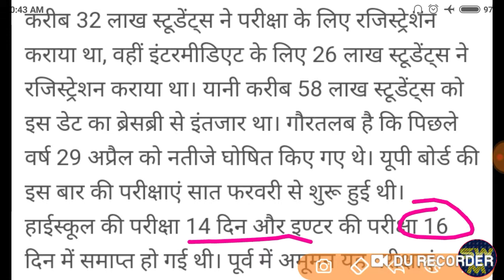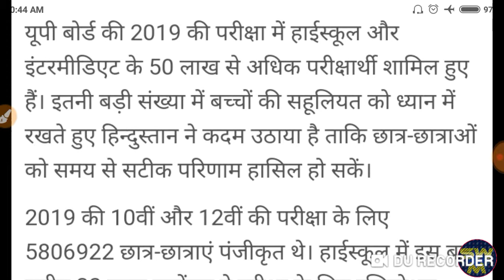Up board high school result Declare 2019 | intermediate result released 2019 | कितने छात्र पास हुये?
Gaotakrojgarstudy Uttar pradesh high school result Declare
Intermediate class result released
Kitne students pass hue